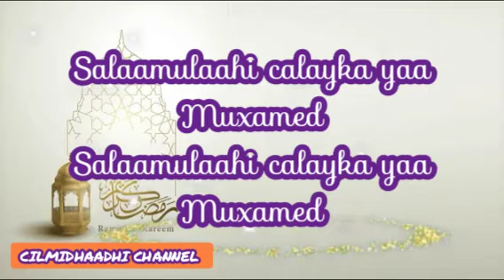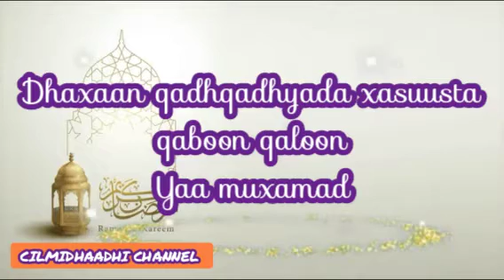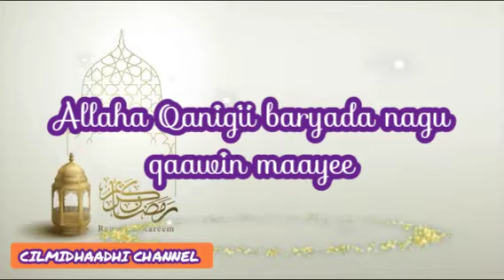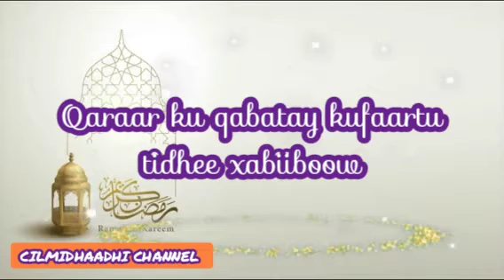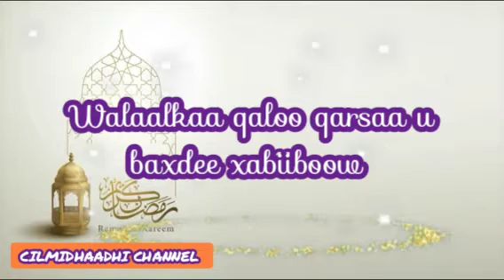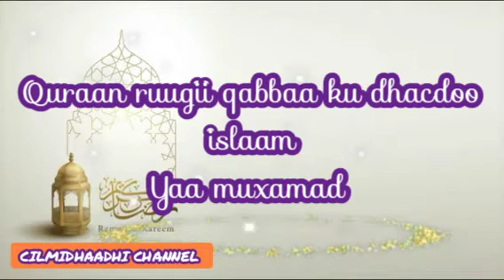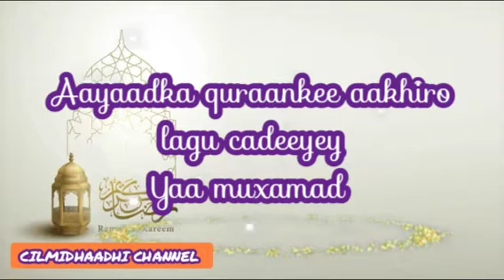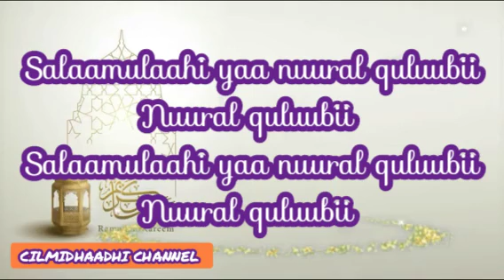DANDAAWI: SALAATULAAH CALAYKA YAA MUXAMAD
DANDAAWI QASIIDADII SALAATULAAH CALAYKA YAA MUXAMAD